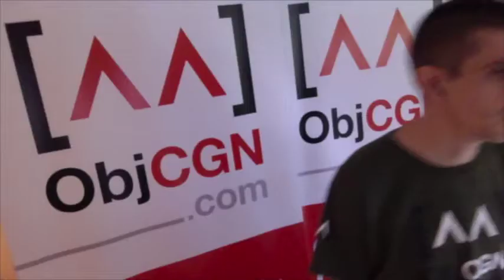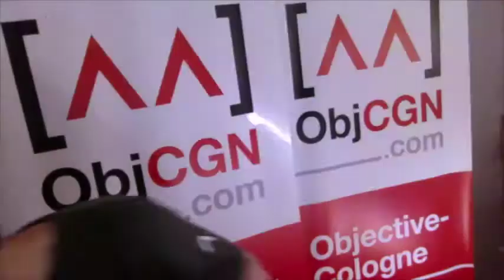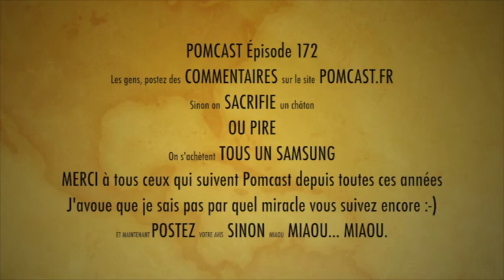Pom120822 #173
Sandboxing, pour ou contre ? That is the question! Suivez le débat au coin du feu (Si si…) et surtout COMMENTEZ, sinon, on vous dis à la fin de la vidéo (faut regarder jusqu’au bout hein !) ce qu’on fera de machiavélique !